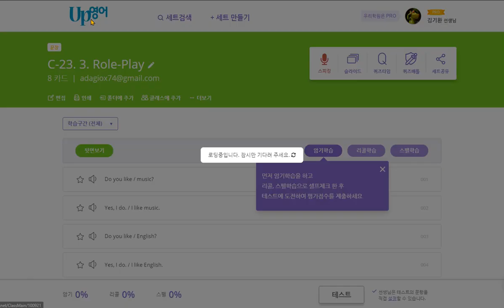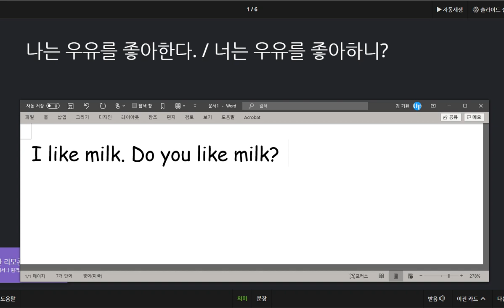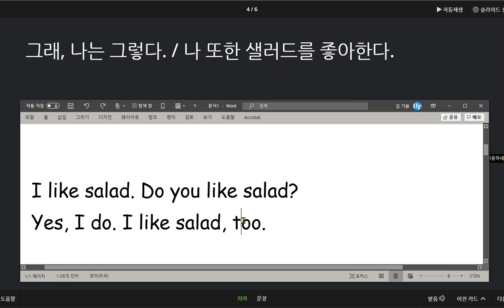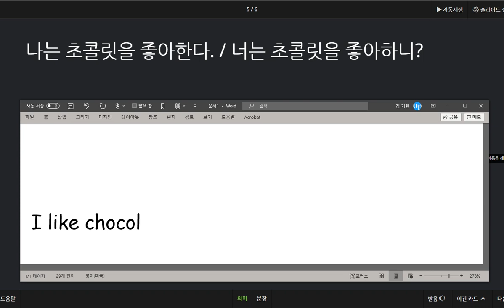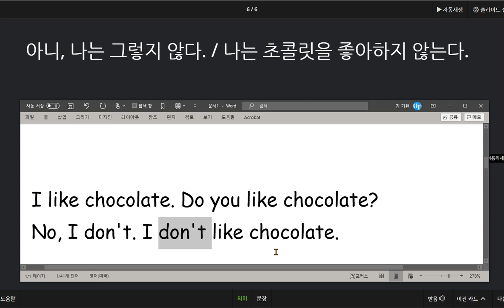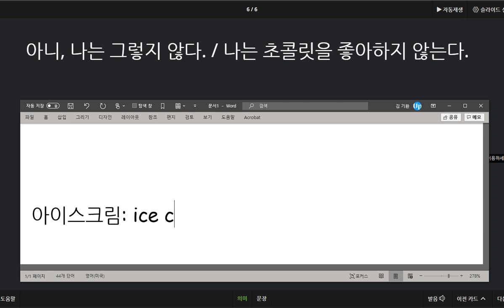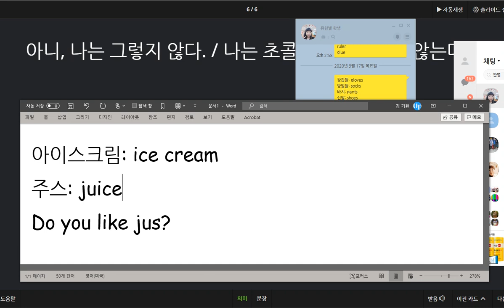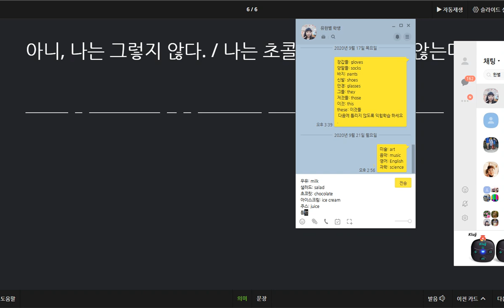유한별 2020 09 23 음식을 좋아하는 지 묻고 답하는 표현을 배웠습니다 스펠링이 매우 취약합니다